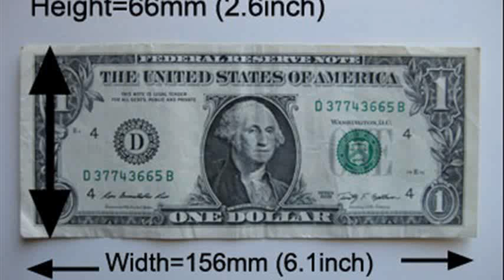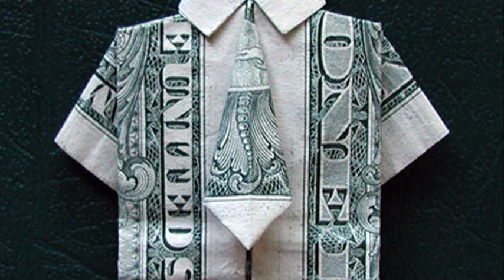dollar bill origami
dollar bill origami elephant
dollar bill origami star
dollar bill origami fish
dollar bill origami ring
dollar bill origami flower